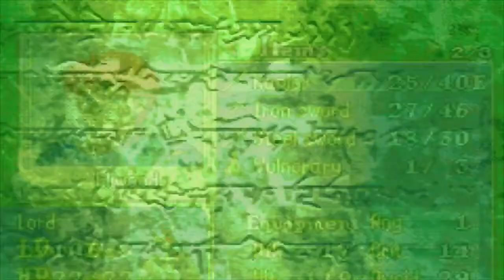Let's Play Fire Emblem 7: Part 23 (Eliwood Normal) - Pirates!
In this side quest we meet Captain Fargus and try to kill off his elite units. This was the closest I've come all lets play to losing a unit. I honestly should have lost two in this chapter lol.

We also recruited our first and only shaman, Canas. He is amazing.